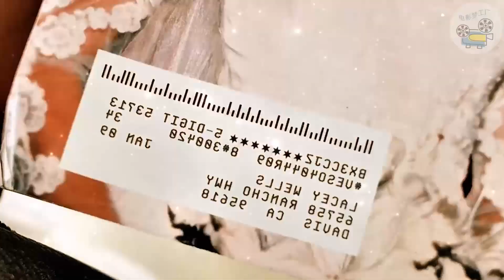夫妻双双惨死旅馆，凶手杀人原因令人唏嘘，高分美剧